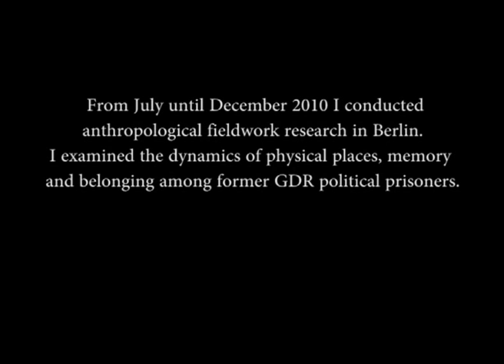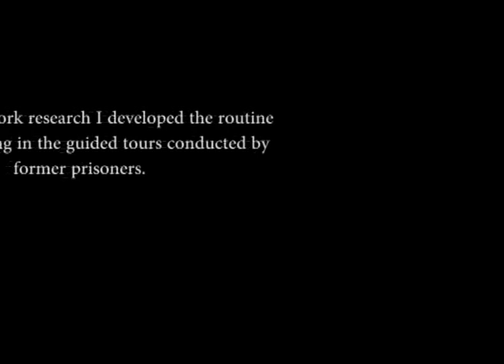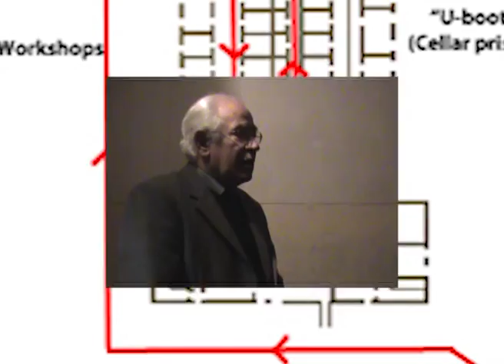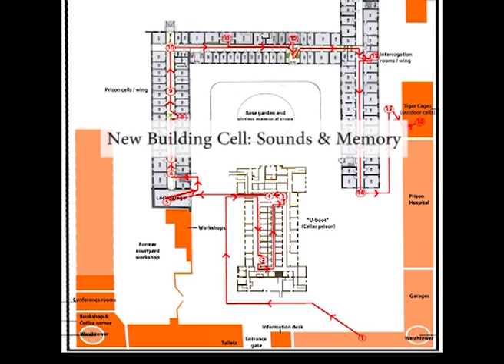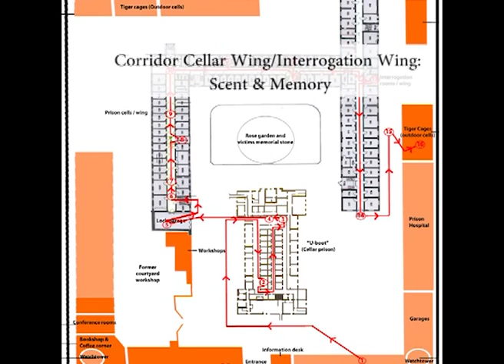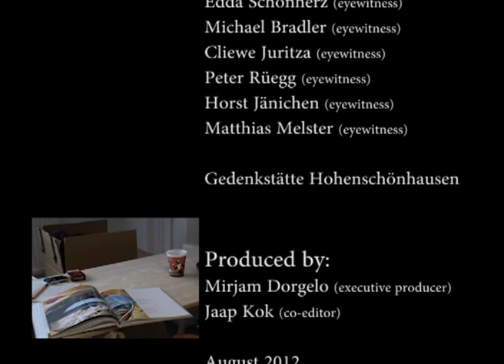Fieldwork Doc Gedenkstätte Berlin-Hohenschönhausen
Short documentary on the process of doing anthropological fieldwork research among former GDR political prisoners who now guide tours in the former Stasi prison in Berlin-Hohenschönhausen in which they used to be imprisoned.